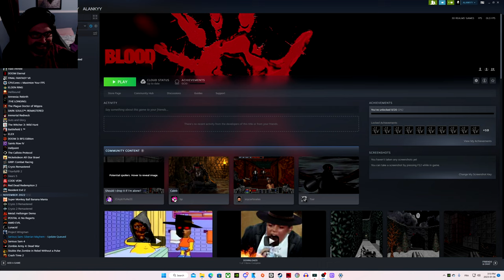Essais du jeu : Blood Fresh Supply!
Ce jeu est de manière surprenante encore bon à ce jour, datant d'origine des année 90s , il a été minimement retouché, au point ou la jouabilité est devenu agréable et j'ai découvert un setting, malheureusement après avoir terminé mon gameplay, qui deminu le motion sickness en ressemblant plus aux mouvements modernes.